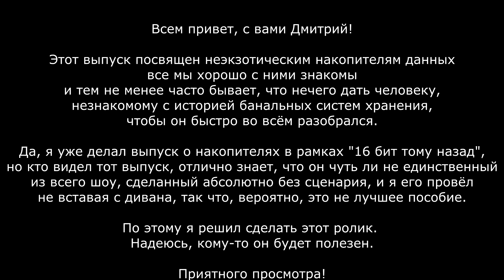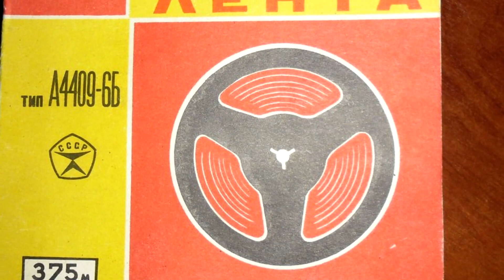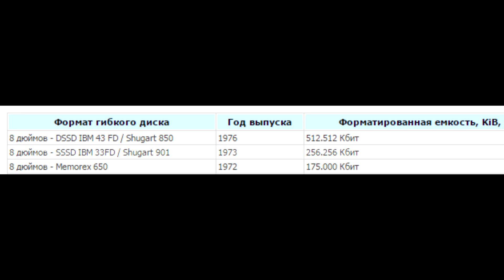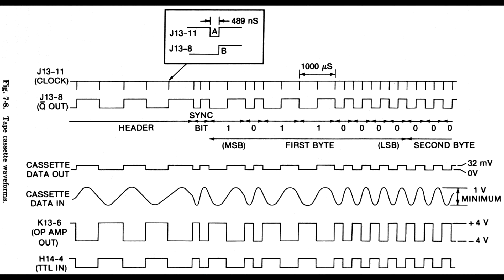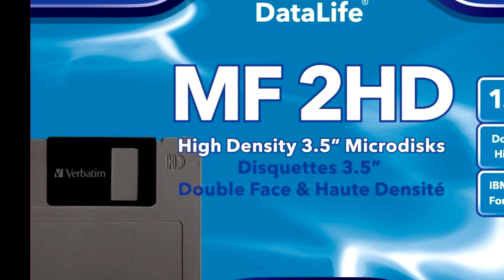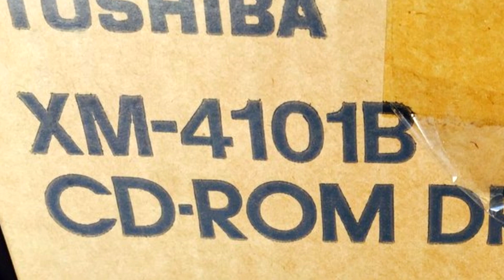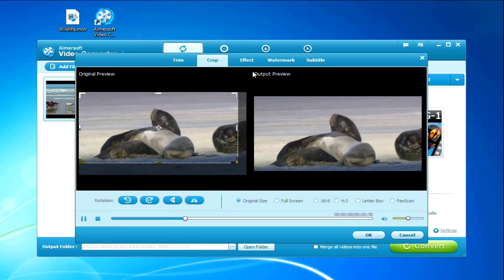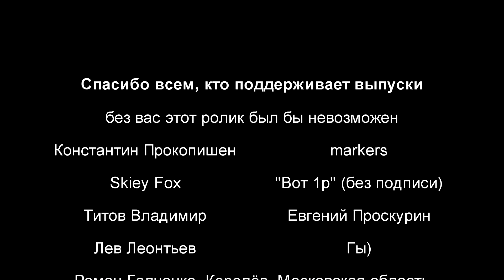Кремниевые титаны #9: Эволюция основных накопителей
Эволюция основных компьютерных накопителей от перфокарты до SSD.